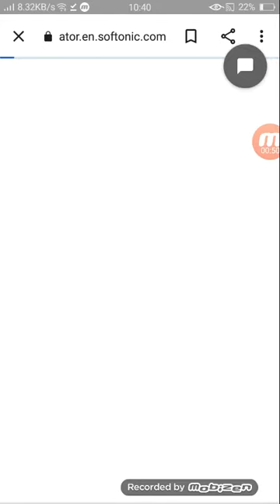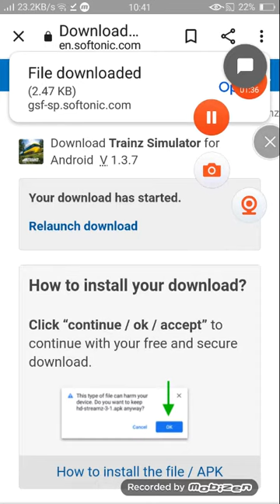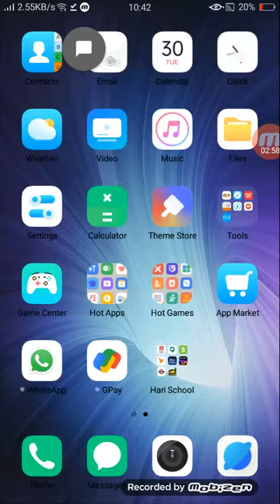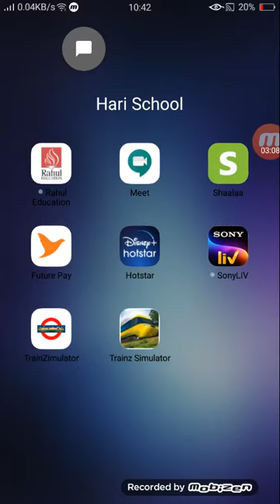How to download trainz simulator 100 % working in your android phone 😱😱☺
Game dhamal ☺☺☺